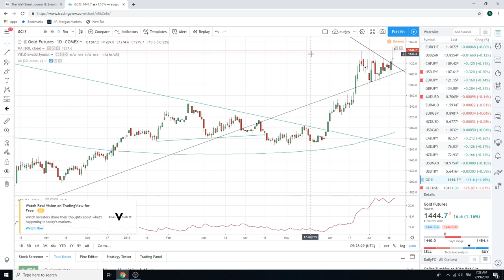19Jul19 Traders Morning Call - PrivateerFX